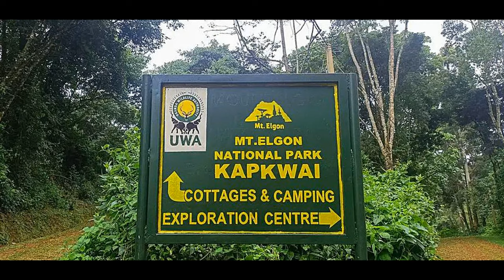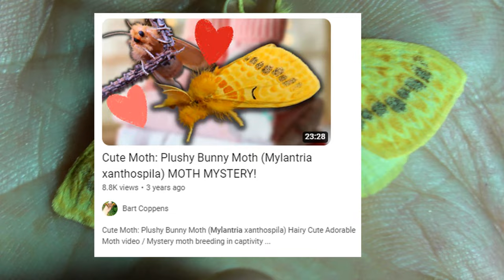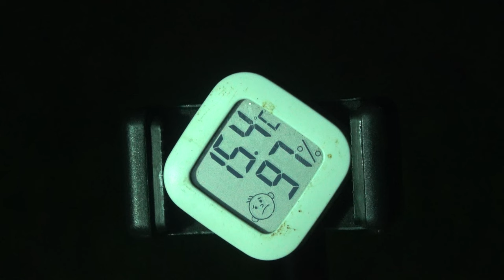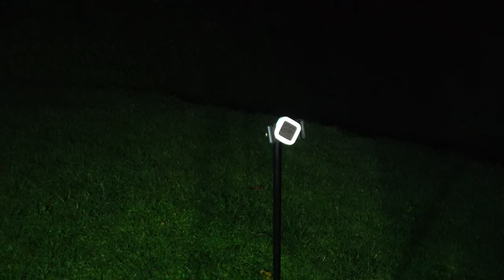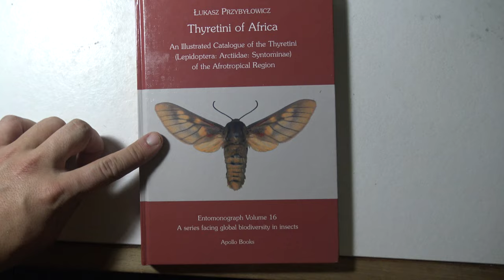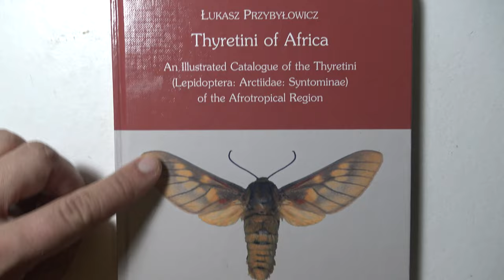GIANT MOTHS Found in Uganda! Mt. Elgon / Moth-Trapping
GIANT MOTHS Found in Uganda! Mt. Elgon / Moth-Trapping / Rare Moths